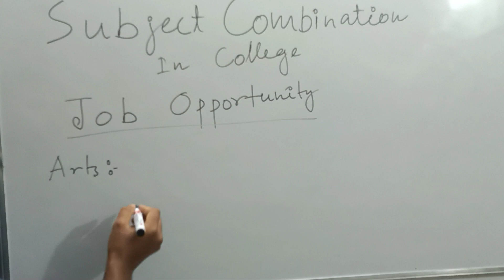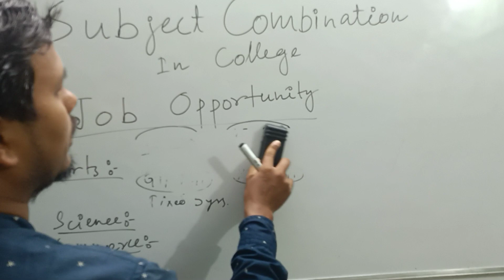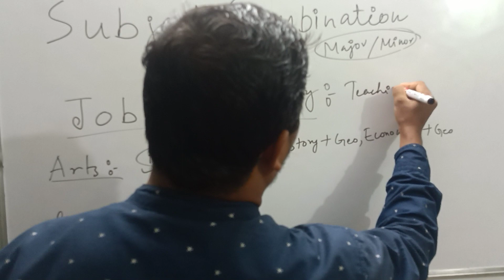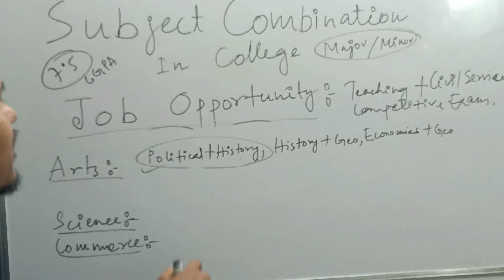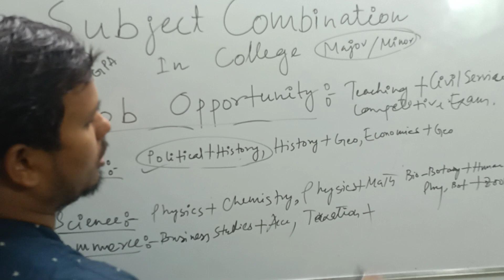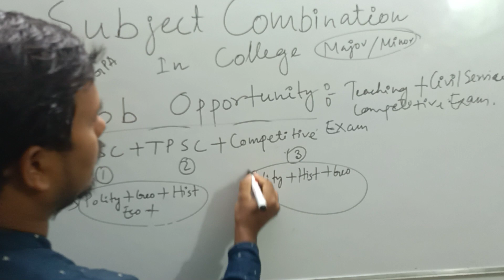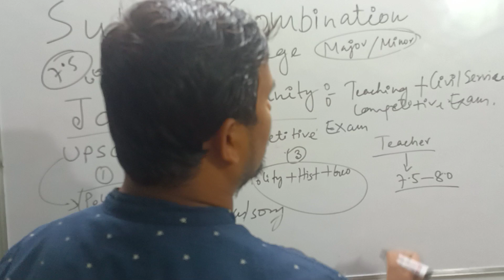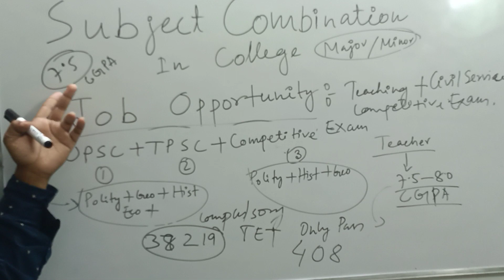Subject Combination in Tripura College Admission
সাবজেক্ট কম্বিনেশন কি ? কিভাবে Arts, Science, Commerce সাবজেক্ট সিলেক্ট করতে হয়? কি কি চাকরিরি ক্ষেত্রে বেনিফিট হয় ?
College Coaching Classes for BA, BSc, B.Com ( Major, Minor)
Netaji Chowmuhani, Agartala